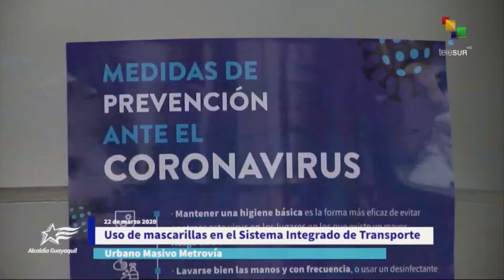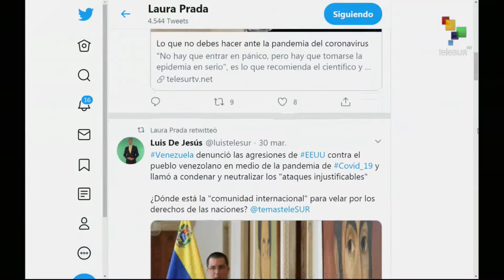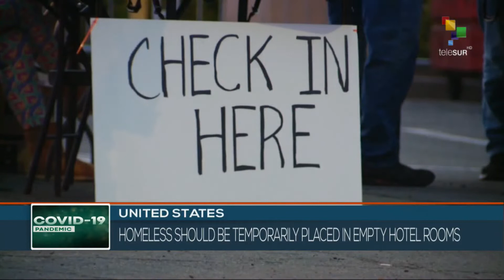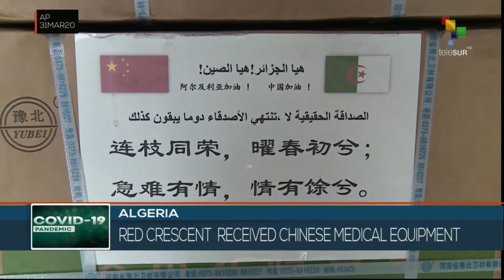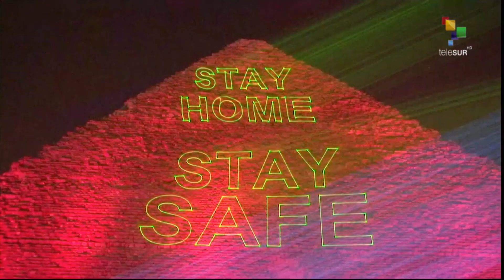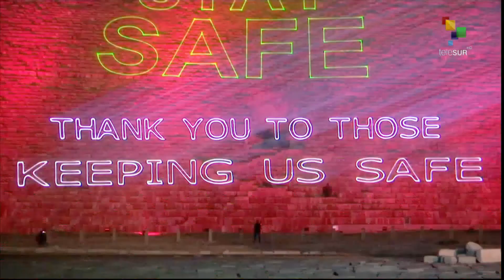FtS 01-04-20: Venezuela: 143 total reported cases of COVID-19